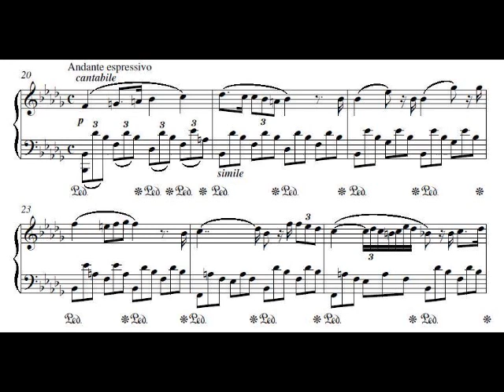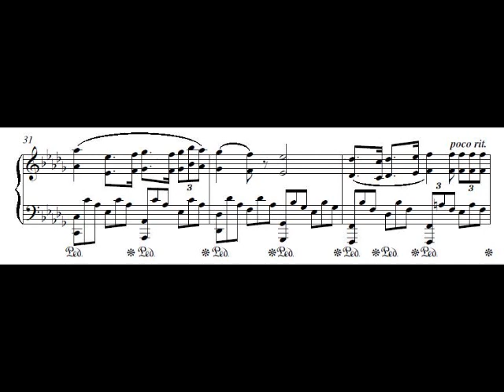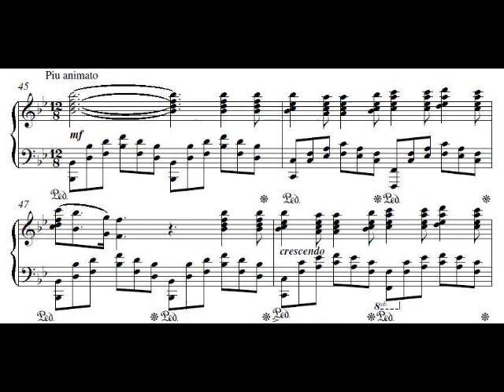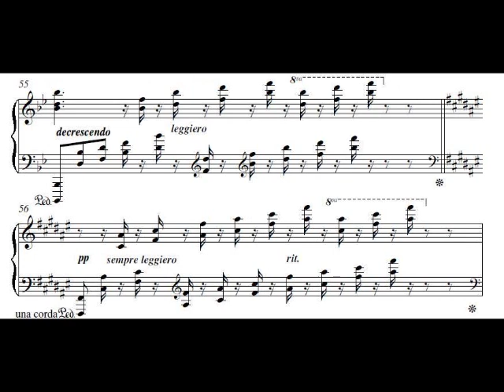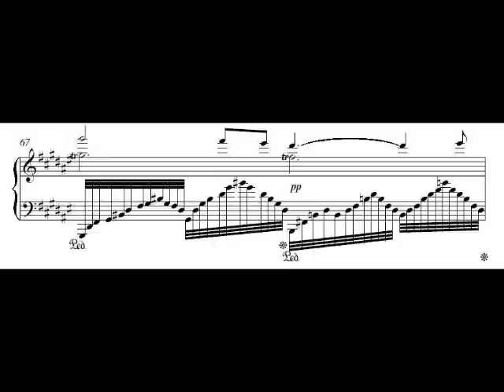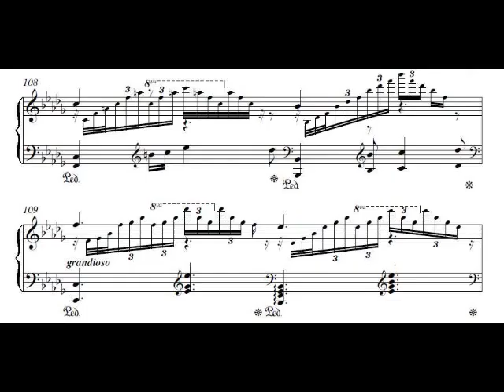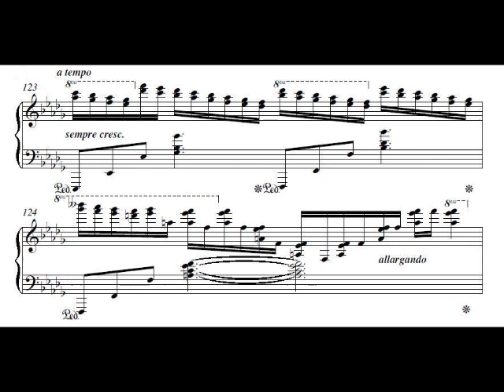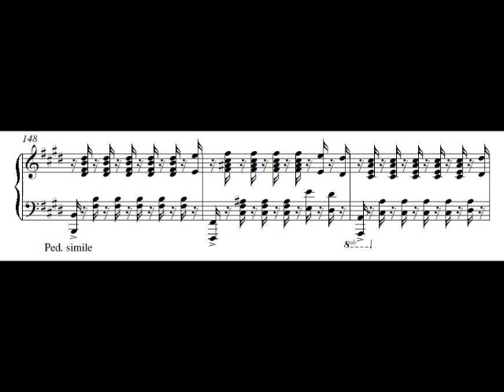Fantasy on Bellini's La Sonnambula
My composition with sheet music added. Very much in the style of Liszt and Thalberg's paraphrases.

Studio recording from CD "A Night at the Opera" -

(digital download and physical CD sales)
Digital downloads also available from iTunes, Amazon and others.